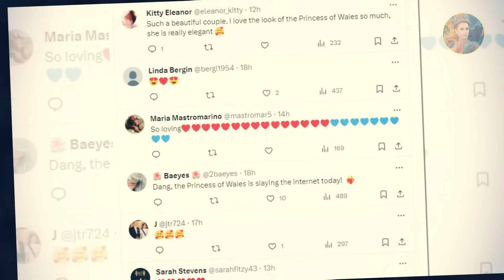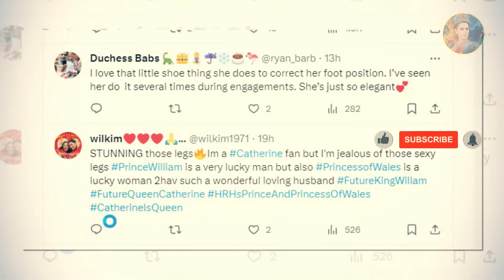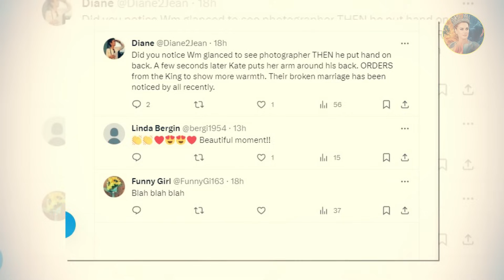Fans In Tears Over Catherine & William's Romantic Affection Moments at Buckingham Palace Reception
Fans In Tears Over Catherine & William's Romantic Affection Moments at Buckingham Palace Reception @HRHcatherineprincessofwales
👉You will love this video: Fans Go Crazy After Catherine Performs Classy Curtsy To King Charles At South Korea State